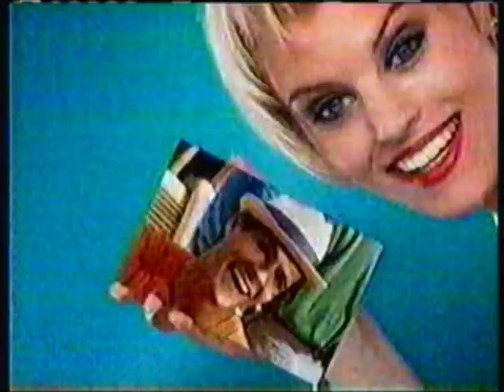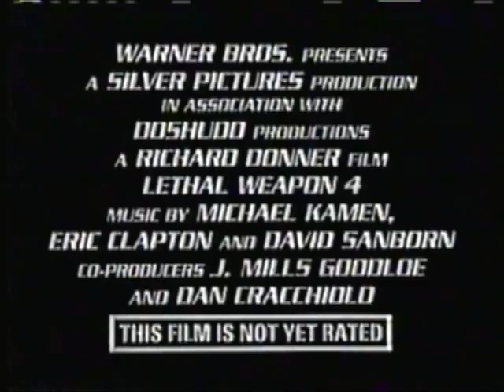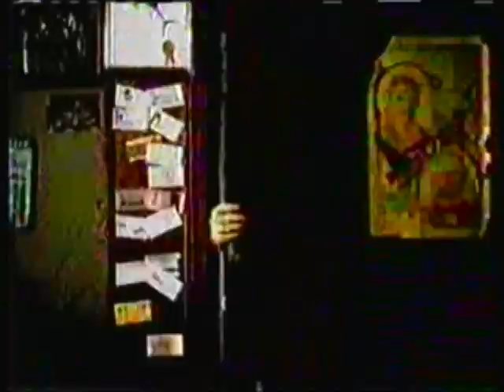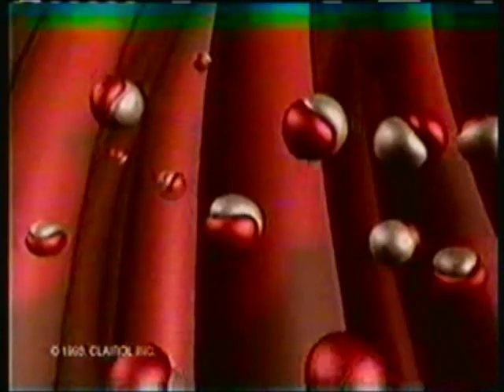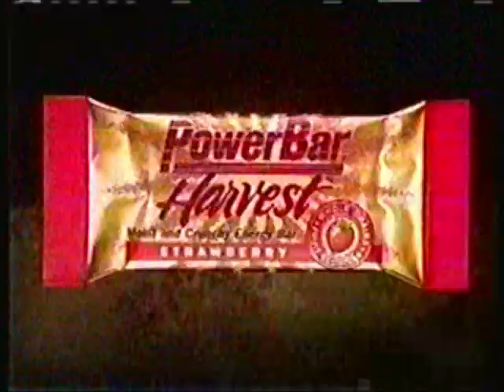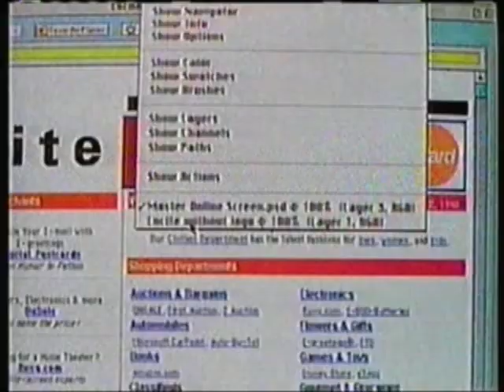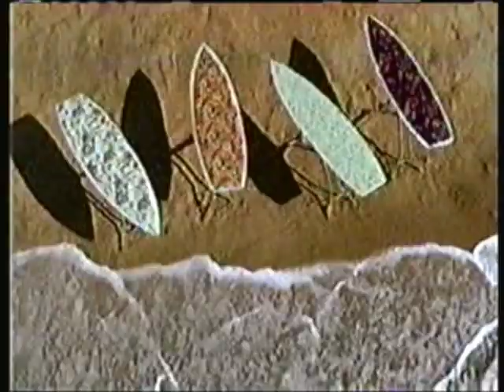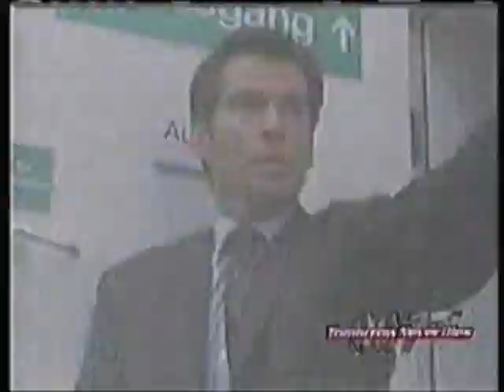1998 KRON Commercials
commercials aired during the final episode of "Seinfeld"